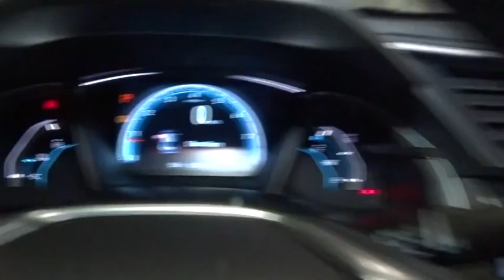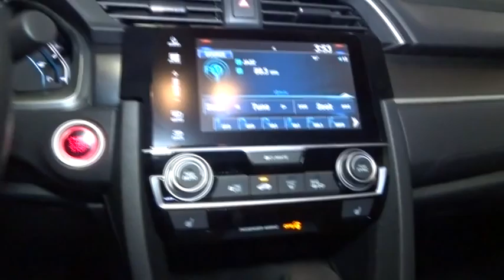2016 Honda Civic Sedan Hillside, Newark, Union, Elizabeth, Springfield, NJ 161655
2016 Honda Civic Sedan
2016 Honda Civic Sedan EX-T - Stock#: 161655 - VIN#: 2HGFC1F33GH642387

Radio w/Seek-Scan, Clock, Speed Compensated Volume Control, Voice Activation and External Memory Control,Radio w/Seek-Scan, In-Dash Mounted Single CD, Clock, Speed Compensated Volume Control, Voice Activation and External Memory Control,Integrated Roof Antenna,Radio: 180-Watt AM/FM/HD/SiriusXM Audio System -inc: 6 speakers, MP3/WMA playback capability, 7-inch display w/high-resolution WVGA (800x480) electrostatic touch-screen and customizable feature settings, HondaLink, Apple Carplay, Google Android Auto, Bluetooth HandsFreeLink wireless mobile phone interface, Bluetooth streaming audio, Pandora compatibility, SMS text message function, illuminated steering wheel-mounted audio controls, radio data system (RDS), speed-sensitive volume control (SVC) and 2 USB audio interface charging ports,Radio: 180-Watt AM/FM/HD/SiriusXM Audio System -inc: 8 speakers, MP3/WMA playback capability, 7-inch display w/high-resolution WVGA (800x480) electrostatic touch-screen and customizable feature settings, HondaLink, Apple Carplay, Google Android Auto, Bluetooth HandsFreeLink wireless mobile phone interface, Bluetooth streaming audio, Pandora compatibility, SMS text message function, illuminated steering wheel-mounted audio controls, radio data system (RDS), speed-sensitive volume control (SVC) and 2 USB audio interface charging ports,Wheels w/Silver Accents,Grille w/Chrome Bar,Body-Colored Front Bumper,Body-Colored Door Handles,Express Open/Close Sliding And Tilting Glass 1st Row Sunroof w/Sunshade,Wheels: 17 Alloy,Tires: P215/50R17 91H AS,Compact Spare Tire Mounted Inside Under Cargo,Body-Colored Power Heated Side Mirrors w/Convex Spotter and Manual Folding,Body-Colored Rear Bumper,Fixed Rear Window w/Defroster,Fully Automatic Projector Beam Halogen Daytime Running Headlamps w/Delay-Off,Trunk Rear Cargo Access,Light Tinted Glass,Steel Spare Wheel,Clearcoat Paint,Front Fog Lamps,Fully Galvanized Steel Panels,Lip Spoiler,Black Side Windows Trim,Speed Sensitive Variable Intermittent Wipers,Manual Tilt/Telescoping Steering Column,4-Way Passenger Seat -inc: Manual Recline and Fore/Aft Movement,Driver Foot Rest,Remote Keyless Entry w/Integrated Key Transmitter, Illuminated Entry, Illuminated Ignition Switch and Panic Button,6-Way Driver Seat -inc: Manual Recline and Fore/Aft Movement,Digital/Analog Display,Delayed Accessory Power,Rear Cupholder,Cargo Space Lights,Air Filtration,Manual Adjustable Rear Head Restraints,HVAC -inc: Underseat Ducts,Front Cupholder,Engine Immobilizer,Instrument Panel Bin, Driver / Passenger And Rear Door Bins,Systems Monitor,Compass,Day-Night Rearview Mirror,Cloth Seat Trim,Fade-To-Off Interior Lighting,Driver And Passenger Visor Vanity Mirrors w/Driver And Passenger Illumination,Full Floor Console w/Covered Storage and 1 12V DC Power Outlet,Proximity Key For Doors And Push Button Start,Front Map Lights,60-40 Folding Bench Front Facing Fold Forward Seatback Rear Seat,Outside Temp Gauge,Carpet Floor Trim and Carpet Trunk Lid/Rear Cargo Door Trim,Glove Box,Power Fuel Flap Locking Type,Dual Zone Front Automatic Air Conditioning,Full Carpet Floor Covering -inc: Carpet Front And Rear Floor Mats,Seats w/Cloth Back Material,Reclining Heated Front Bucket Seats -inc: driver seat manual height adjustment and adjustable head restraints,5 Person Seating Capacity,Power 1st Row Windows w/Driver And Passenger 1-Touch Up/Down,1 12V DC Power Outlet,Cruise Control w/Steering Wheel Controls,Gauges -inc: Speedometer, Odometer, Tachometer, Turbo/Supercharger Boost, Trip Odometer and Trip Computer,Valet Function,Interior Trim -inc: Metal-Look Instrument Panel Insert, Metal-Look Door Panel Insert, Metal-Look Console Insert and Metal-Look Interior Accents,Sliding Front Center Armrest and Rear Center Armrest,FOB Controls -inc: Trunk/Hatch/Tailgate and Remote Engine Start,Remote Releases -Inc: Power Trunk/Hatch,Power Door Locks w/Autolock Feature,Full Cloth Headliner,Trip Computer,1 Seatback Storage Pocket,Metal-Look Gear Shift Knob,Perimeter Alarm,Power Rear Windows,Engine: 1.5T I-4 DOHC 16-Valve,Strut Front Suspension w/Coil Springs,4.81 Axle Ratio,Gas-Pressurized Shock Absorbers,Transmission: Continuously Variable (CVT),12.4 Gal. Fuel Tank,Transmission w/Driver Selectable Mode,Multi-Link Rear Suspension w/Coil Springs,Front-Wheel Drive,Electric Power-Assist Speed-Sensing Steering,Front And Rear Anti-Roll Bars,4-Wheel Disc Brakes w/4-Wheel ABS, Front Vented Discs, Brake Assist, Hill Hold Control and Electric Parking Bra